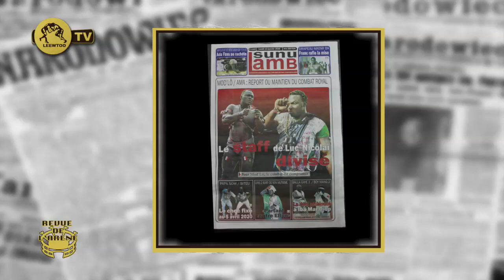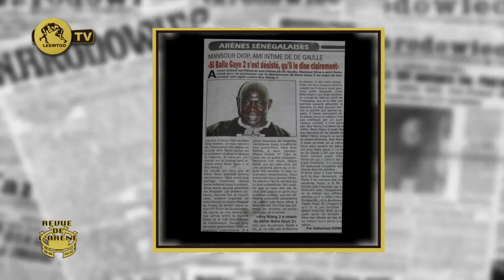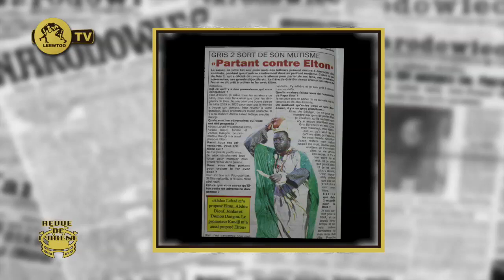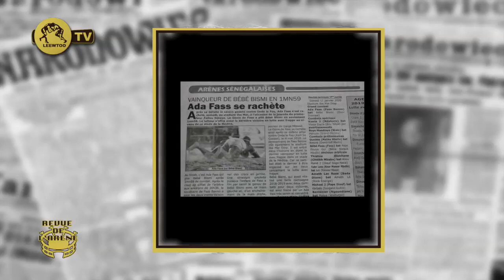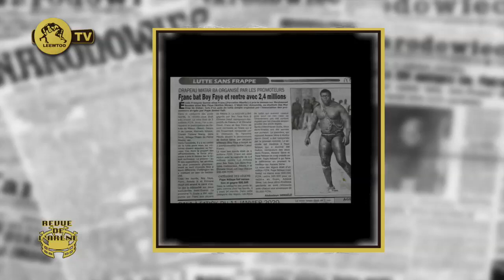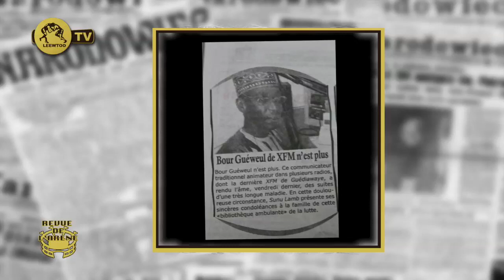REVUE DE L'ARENE DU 13 JANVIER 2020